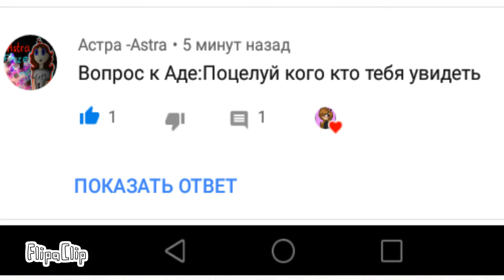Аск 1 (задоём ещё вопросы)